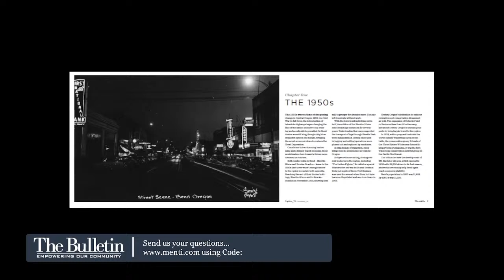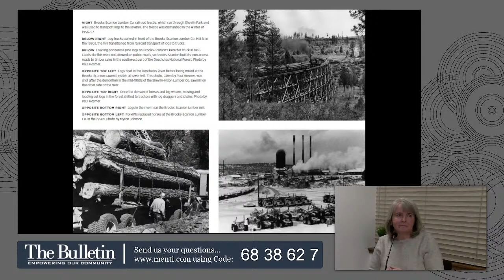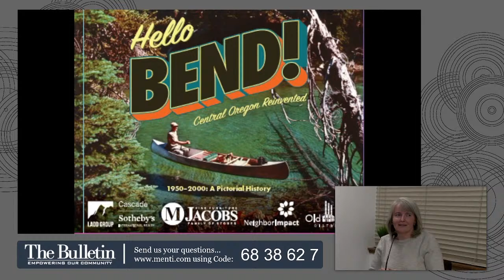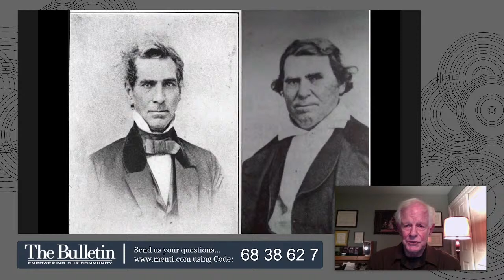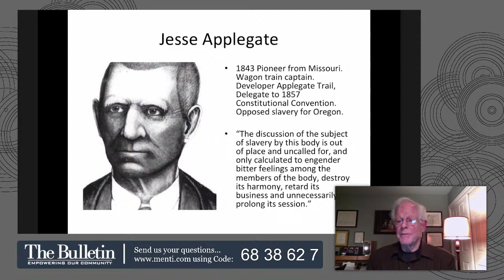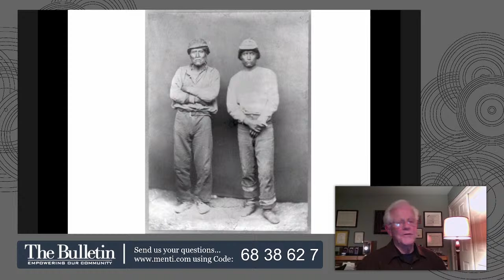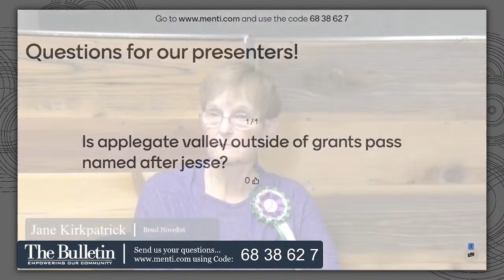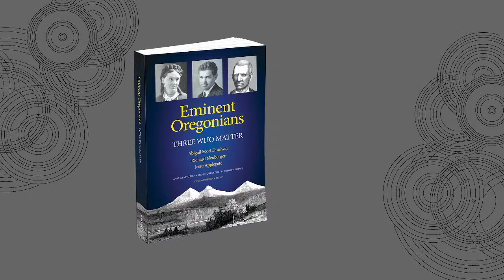Live Book Forum: "Eminent Oregonians: Three Who Matter"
The Deschutes County Historical Society will host a live, web-based discussion of the just released book "Eminent Oregonians."

Reviewing the book, Pulitzer Prize winner Nicholas Kristof said: "This is history that is sometimes painful as well as inspiring. But it's always riveting!"

Renowned Bend novelist Jane Kirkpatrick will describe her chapter on the Oregon suffragist Abigail Scott Duniway. In addition to her lecturing across Oregon, Duniway wrote several novels and was among a handful of women worldwide who founded a newspaper – The New Northwest.

Former newspaper publisher and columnist Steve Forrester — and CEO of EO Media Group, the parent company of The Bulletin — will present Richard Neuberger — a forgotten consequential writer and politician of the first half of the 20th century. In 1954, Neuberger became the first Democrat whom Oregon elected to the U.S. Senate in 40 years. Neuberger was the second Jewish person elected to the Senate by popular vote, following enactment of the 17th Amendment.

Former journalist Greg Nokes will discuss Jesse Applegate, who opposed slavery in the Oregon Constitutional Convention. Applegate was literally a trail blazer, creating the Applegate Trail.

All three of these Oregonians were iconoclasts, at odds with the times in which they lived.
.The public will also be able to ask questions during the presentation.

The presentation will start at 5:45 p.m., Oct. 12, with a short discussion of the upcoming release for Hello Bend! a pictorial history book of Central Oregon from the 1950s to 2000.

The event is being produced by The Bulletin in conjunction with Connect Central Oregon, a nonprofit launched with the assistance of the OSU-Cascades Innovation Co-Lab.